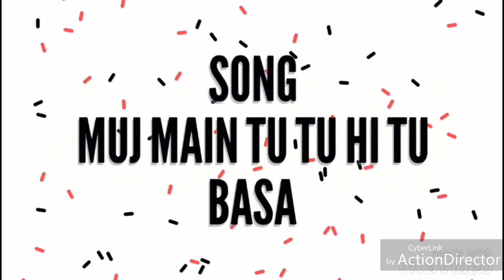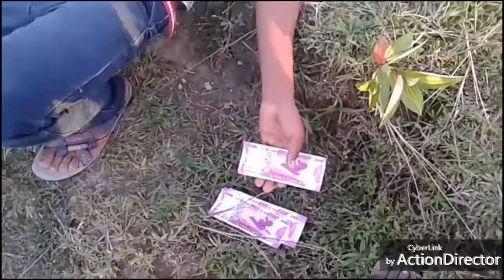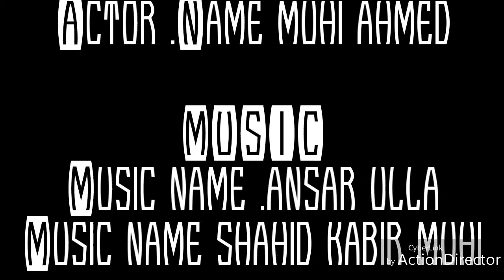Non stop computer s.k